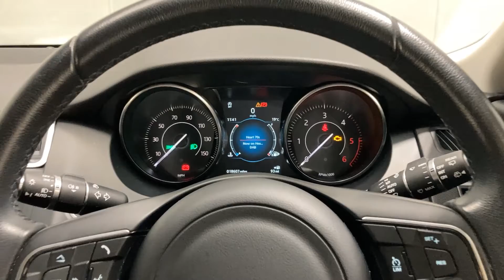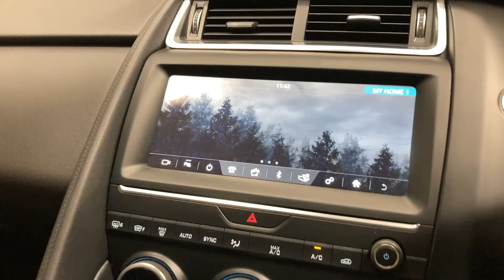BW68JNK - Jaguar E-pace Diesel Estate 2.0d 5dr